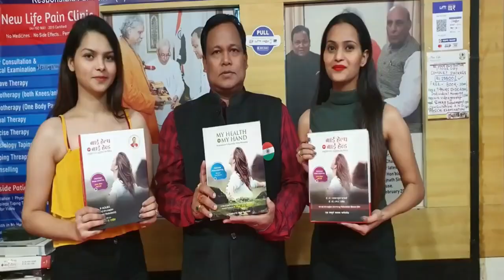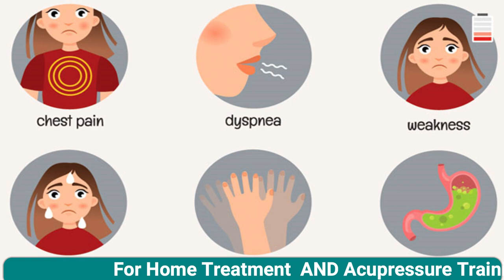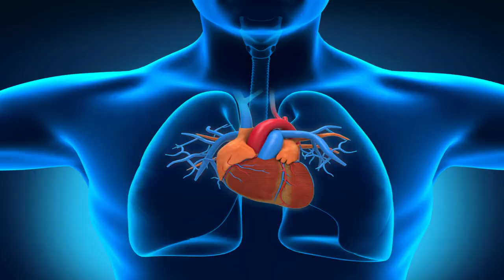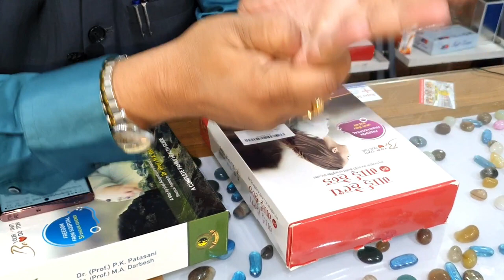सिर्फ एक Point से भयंकर Heart Attack से बच जाओगे ,जानों Heart Attack के शुरुआती आठ लक्षण